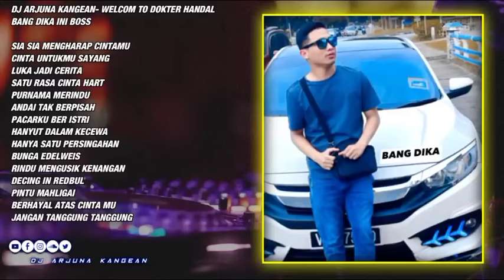DJ ARJUNA KANGEAN - SIA SIA MENGHARAP CINTAMU WELCOM TO DOKTER HANDAL BANG DIKA INI BOSS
DJ ARJUNA KANGEAN - WELCOM TO DOKTER HANDAL
BANG DIKA INI BOSS

1; SIA SIA MENGHARAP CINTAMU
2: CINTA UNTUKMU SAYANG
3: LUKA JADI CERITA
4: SATU RASA CINTA HART
5:JANGAN TANYA BAGAI MANA ESOK
6: PURNAMA MERINDU
7: ANDAI TAK BERPISAH
8: PACARKU BER ISTRI
10: HANYUT DALAM KECEWA
11: HANYA SATU PERSINGAHAN
12:BUNGA EDELWEIS
13:RINDU MENGUSIK KENANGAN
14:DECING IN REDBUL
15: PINTU MAHLIGAI
FULL HART BOSS

Terima Kasih 🙏
SEMOGA TERHIBUR

📌 Sawer Online (Jangan skip Iklan)
📌 Info Request Mixtape ' Mp3 ' Dan Facebook (TIDAK GRATIS)